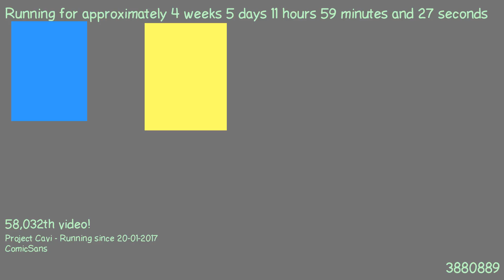1487844216 - Webdriver Cavi - H2